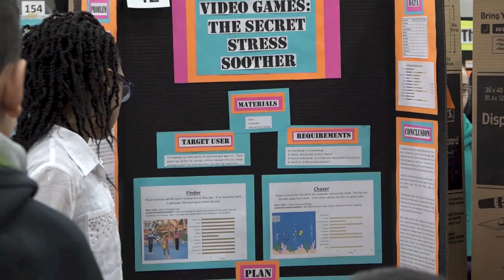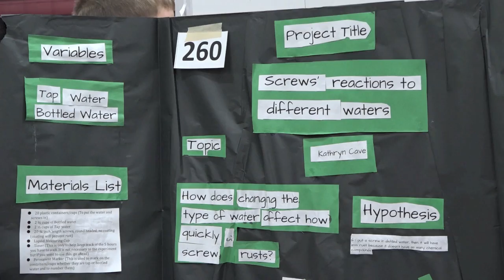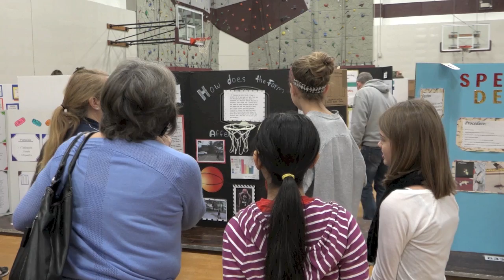AHPN E08V09 District STEM fair overview 02/05/16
Around Our Schools - This episode looks at annual district science, technology, engineering and mathematics (STEM) fair and why it matters to students. Date: Feb. 5, 2016.